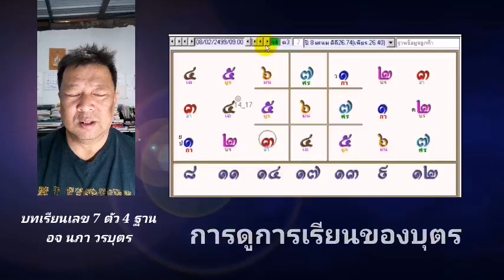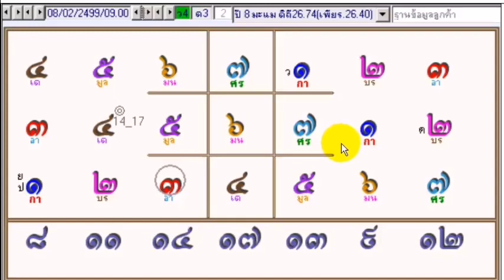@การดูแนวโน้มการเรียนของบุตร เลข 7 ตัว 4 ฐาน อจ นภา วรบุตร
การดูการเรียนของบุตรว่าจะเรียนไปทำอาชีพทางไหนดี จากการวิเคราะห์ทางด้านโหราศาสตร์
อ.ปรัชญา ศรีศิริ
พยากรณ์ชะตาชีวิต ดวงไทย  ดวงยูเรเนียน เลข 7 ตัว 4 ฐาน
เลข 7 ตัว 9 ฐาน